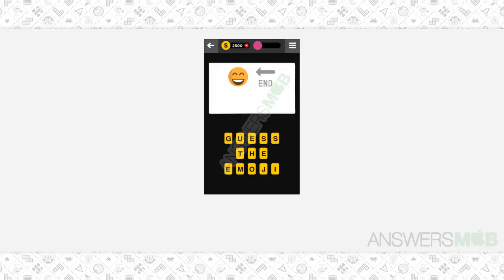Guess The Emoji PHRASE-TERM - 29 Answer - AnswersMob.com